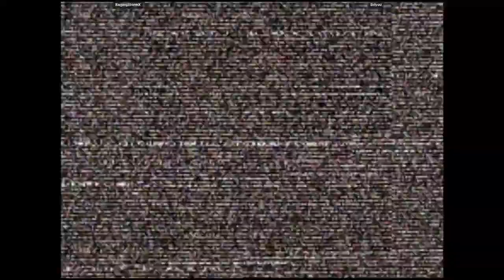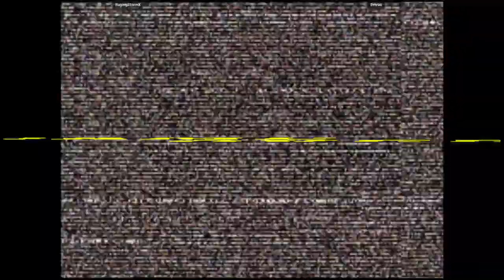CVS2 - RagingStormX VS Briyou | 🇺🇸🇺🇸 Fightcade2